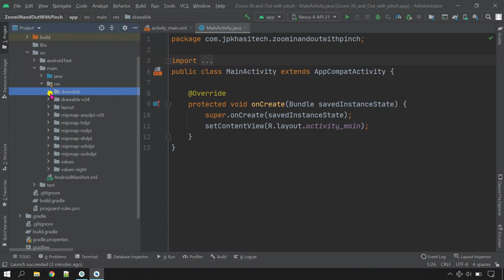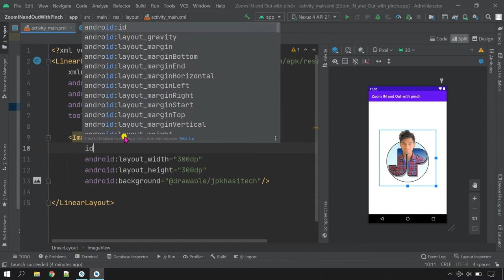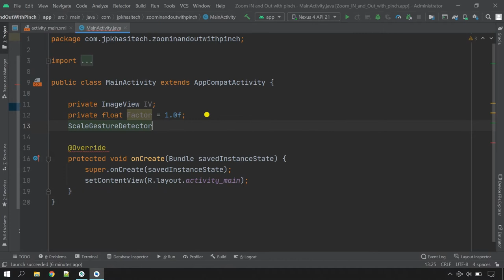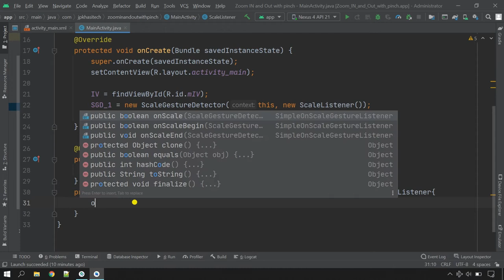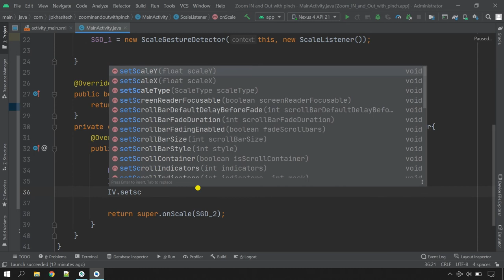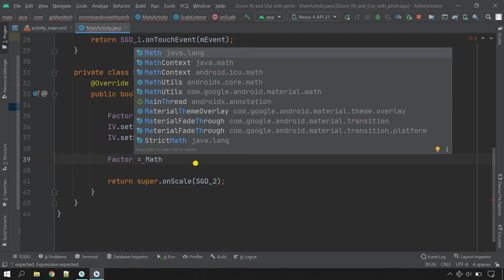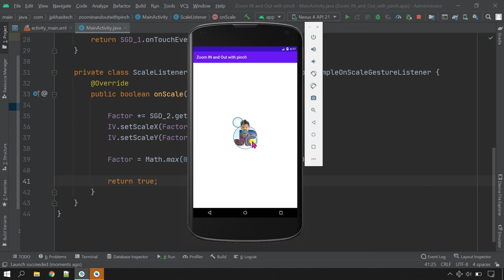Zoom with Pinch | Zoom In and Out | Android Studio | John Puwein | Khasi | Shillong | Meghalaya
In this tutorial I have explained, how we can  Zoom In and Out Images with Pinch  in android studio.

                    Khublei Shibun👏.

Videos Links you may also want to check out :-